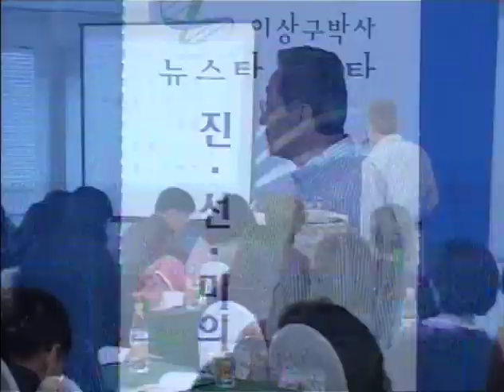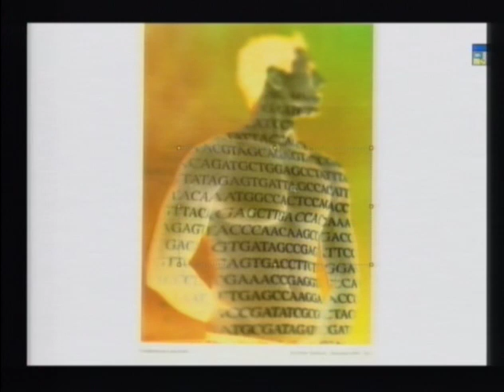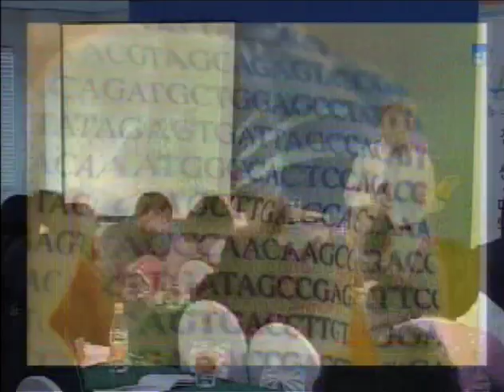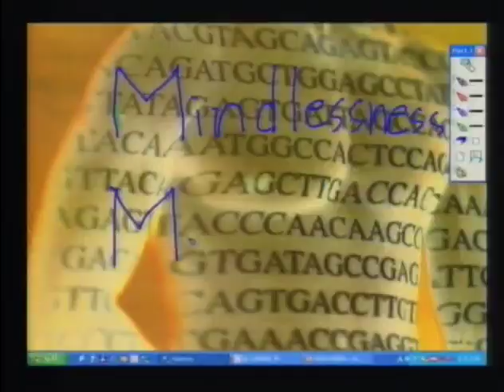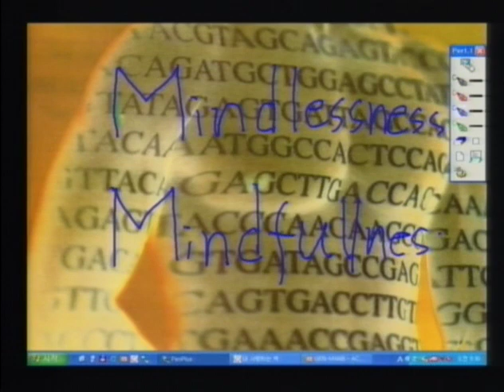R91E-05 Consciousness and Unconsciousness